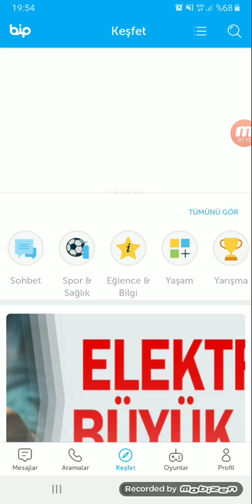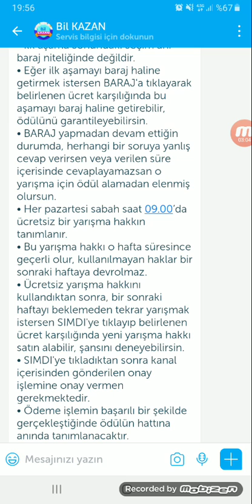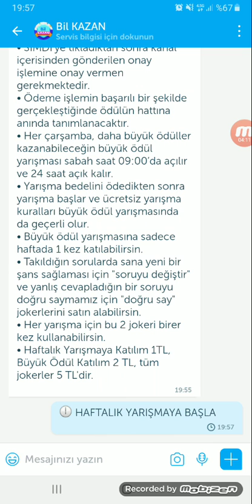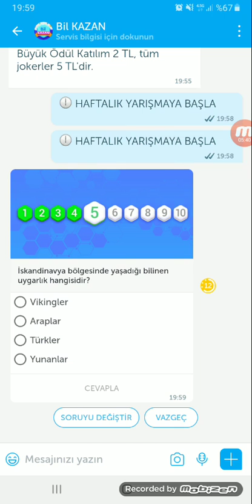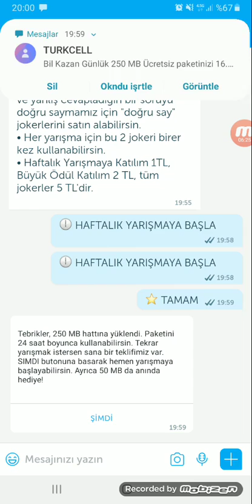TURKCELL BİL KAZAN YENI ÇIKAN HEDIYE INTERNET KAZAN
Bil Kazan Yarışma Servisi'ne hoş geldin! Yarışma 5'er soruluk 2 aşamadan geçen, toplam 10 soru sorulur. 10 soruyu doğru yanitladiğın anında günlük 1 GB büyük ödül senin olur. Her aşamasından önce ödülünü alip yarışmadan çekilebilirsin. Yarişmadan elenirsen üzülme, 1 TL ödeyerek tekrar yarışmaya katlanabilirsin Çarşamba günleri büyük gün, 10 soruyu doğru yanitla Haftalık 1 GB'i kap. Daha fazla bilgi için muhakkak oku